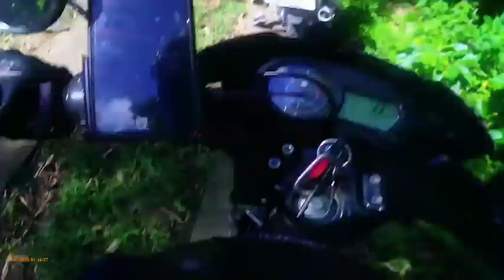Exploring Mini Tayak of San Pablo Laguna with Ferriol Siblings